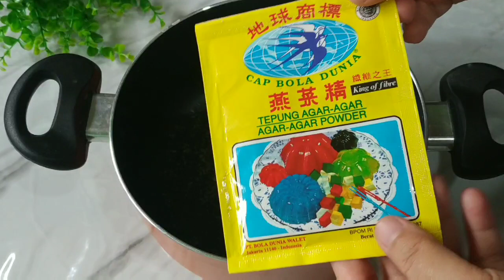Sangat Harum dan Kenyal !! Punya Kacang Hijau dan Santan di Bikin ini Enak Banget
Bahan-bahan
150 gr kacang hijau sudah direbus
5 - 7 sdm gula pasir
1 sdm tepung maizena
1 bungkus agar agar plain
sedikit garam
1 sachet susu kental manis
700 ml santan
1 lembar daun pandan ( boleh diskip )

Cara membuat lihat videonya diatas yaa...

Tunggu video dari kami selanjutnya.. 🙏🏻

Terimakasih